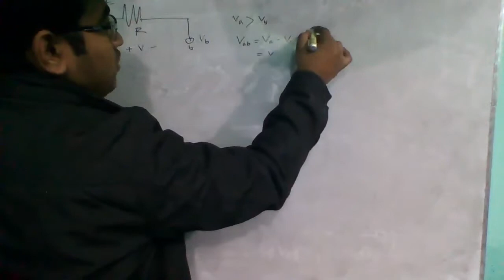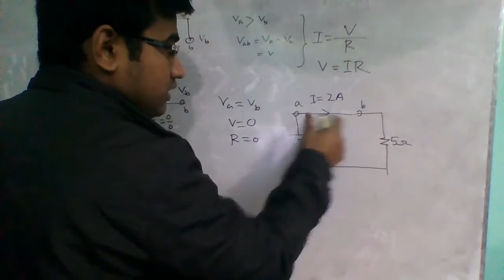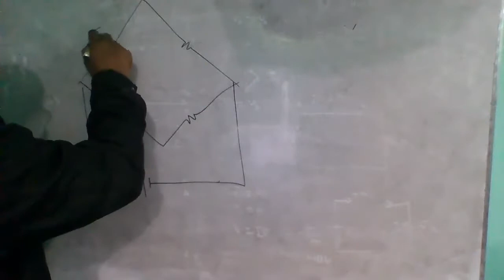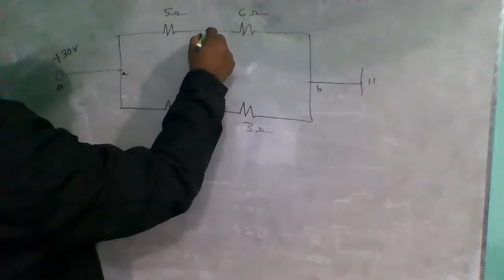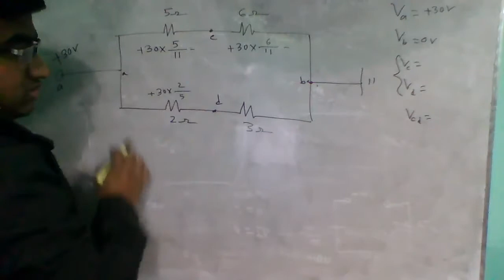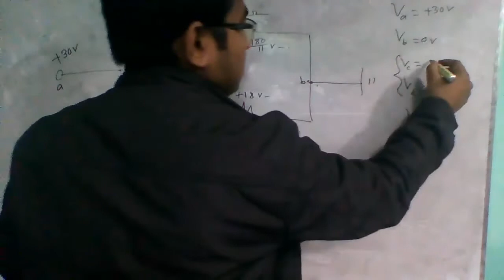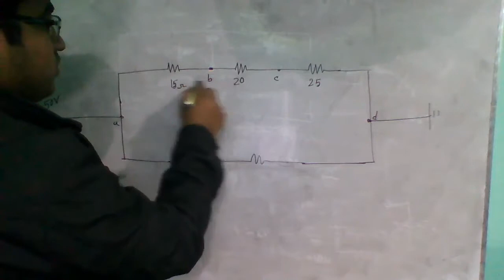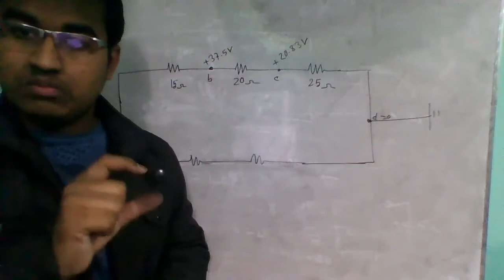Voltage of a point